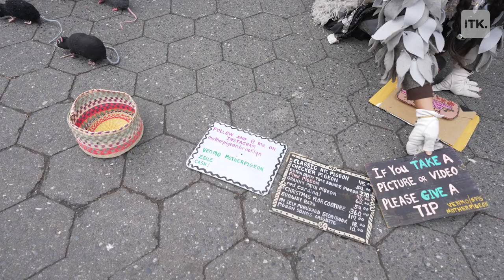Meet NYC's Mother Pigeon: 'My whole world revolves around taking care of pigeons'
Tina, The High Priestess of Pigeons, says that her entire live revolves around taking care of pigeons and making pigeons out of fabric in an effort to reframe how the public thinks about the city-inhabiting birds.